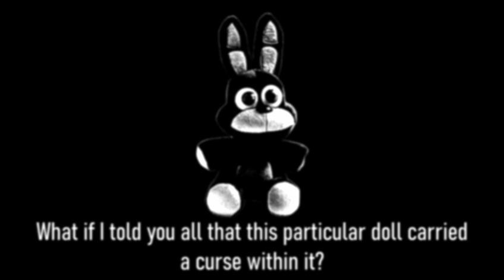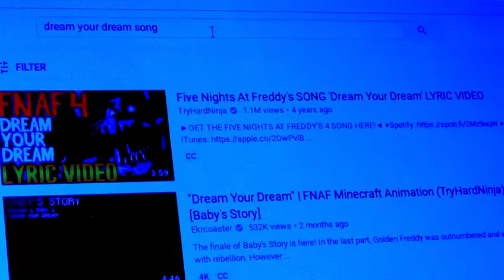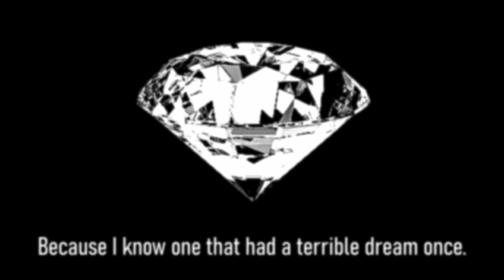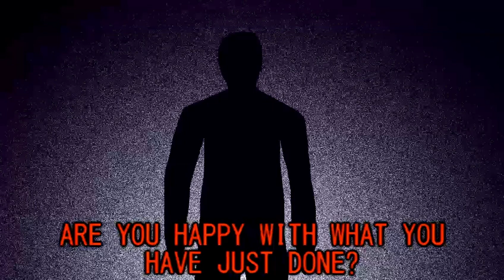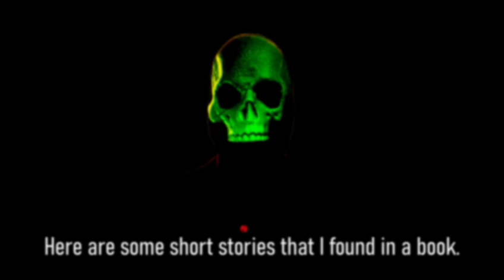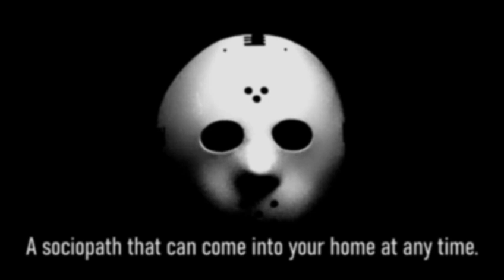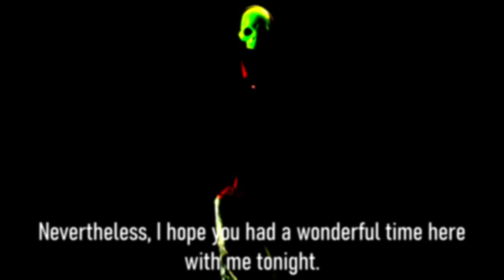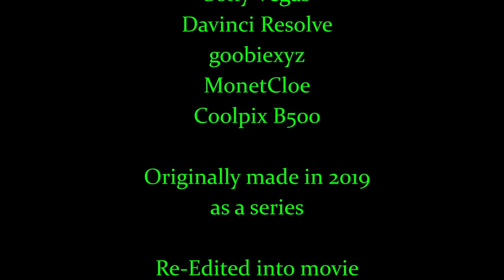BGHorror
BGHorror is back.
Brand new than ever.

This was originally an anthology series I made back in 2019, but deleted it and moved it to a different channel to make it its own thing. There was even a sequel planned, but due to many things happening in 2020, I never made it, and sadly, it was canceled. Then I decided to remake/revamp it as a short movie. And who knows? Maybe I could make a follow-up to this.